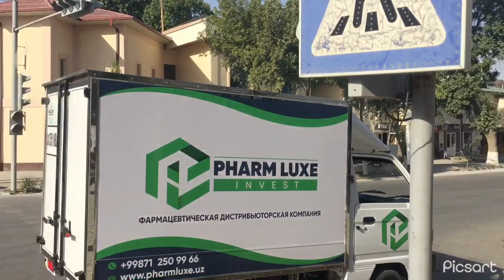Булунғур Тумани “Ўзбекистон” Кўчаси.